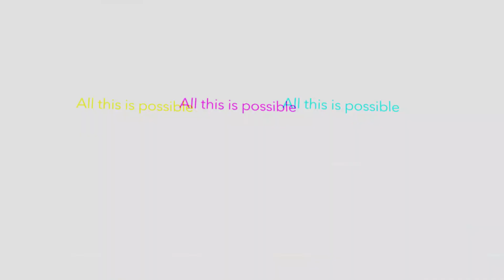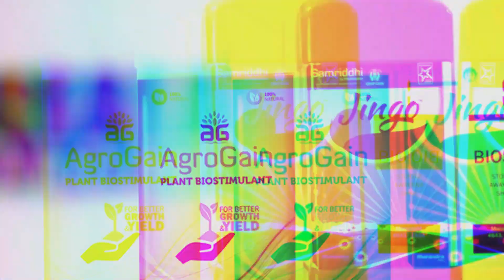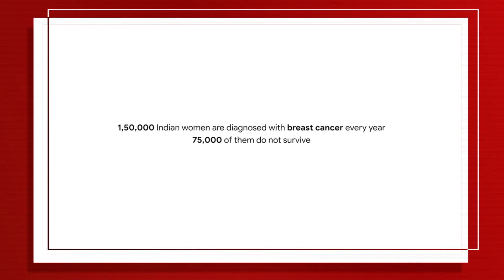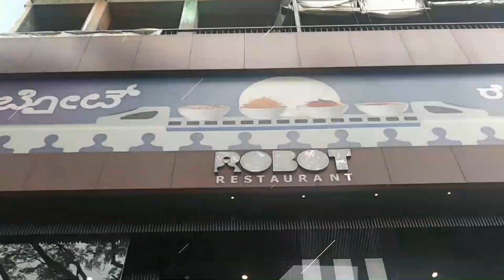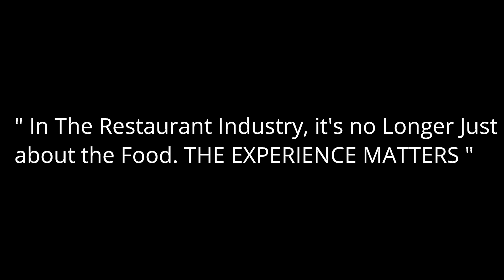Top 6 New Unique and Creative Startups (UPDATED) | New Made in India Startups 2021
Top 6 New Unique and Creative Startups (UPDATED) | New Made in India Startups 2021 | Top Startup List 2021 Series |
This video is all about the Top Innovative new Unique and Creative Startups in India 2021 (Updated list),

There are hundreds of most Innovative startups but Here are some of the few Best in this video we've shown in 2021 April,

Updated and newly developed startups in India discussed in this video.

So, get ready for the Top 6 New Unique and Creative Startups in India and Top unique startups in India 2021 Made in India,

0:00 Creative Intro
0:45 Aloe vera Electricity
2:09 3D Printed Rocket Engine
3:11 Energy from...Pollution
4:08 Food in Cloud
4:42 Now can Track Cancer
5:51 Dream Startup for Everyone

Topics are covered in this video:-
1. Top 6 Best startups in India 2021, which is creative as well!
2. Top 6 startups in India 2021, which has cleverness in its ideas!
3. New emerging startups in India 2021, with mind-blowing ideas!
4. Top 6 Most Interesting startups in India, which results in creativity!
5. Top Newly startups in India 2021, with creativity!
6. what are some of top most unique startups ideas in India?
7. best startups in India that can be a unicorn in future!
8. Best Made in India Startups for you in 2021!
9. Top unique startups ideas in India with clever ideas!

Keep watching!